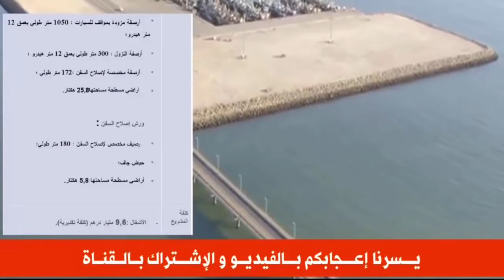عـاجل .. امريكا تعلن اعتمادها خريطة المغرب كاملة بصحرائه.. و بلد أخر يتوجه للرباط و يصفع المرتزقة !!